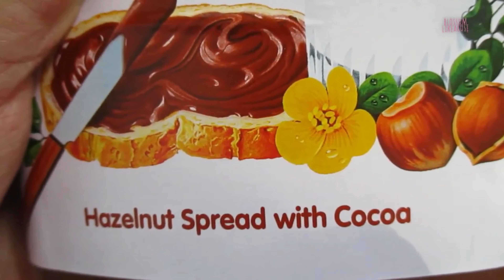ASMR Eating quail eggs + Iraqi bread with Nutella + bacon - with CLOSE-UPS || blossomlikearose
Beware! CLOSE-UP EATING
Lots of ASMR eating Sounds
ASMR soft spoken
Eating Show
Eating bacon
Playing Long Tongue :)
Are you nuts about Nutella?
Also drinking Dole Pineapple juice
with Love, Sabiene/blossomlikearose